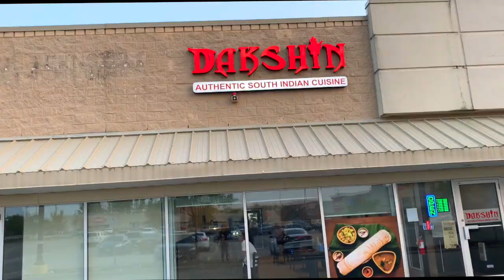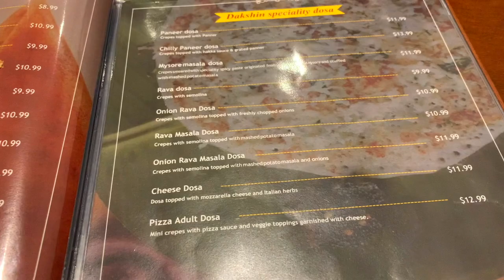Eating South-Indian food with my Non-Desi Friends| Indians in Canada | Student Life in Canada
Hello Everyone! We went to this South-Indian place to eat dosa and it was fun! I hope you enjoy watching.

xoxo Harleen